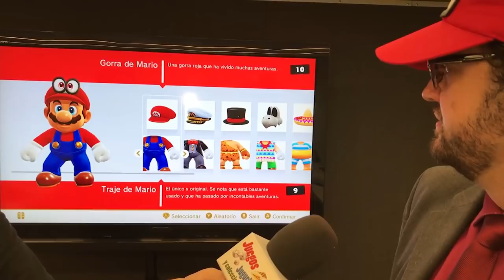Super Mario Odyssey ENTREVISTA ★Juegos Juguetes y Coleccionables★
Entrevista con Bernardo Guzmán, representante de Nintendo sobre  Super Mario Odyssey.